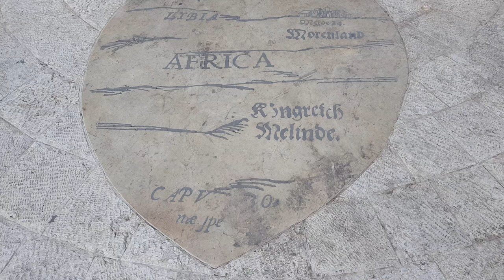CENTRE OF THE WORLD SCULPTURE IN JERUSALEM ISRAEL (Bünting Clover Leaf Map)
An ingenious new sculpture entitled Centre of the World was inaugurated on 24th November 2013 by The Jerusalem Foundation at the newly dedicated Teddy Kollek Park in the heart of Jerusalem.

Based on a Renaissance map by Heinrich Bünting showing Jerusalem at the centre of three continents, the new permanent sculpture was unveiled by the artist, Breuer-Weil, just outside the walls of the Old City of Jerusalem within sight of Mount Zion and David’s Tower. This new work, selected from designs submitted by leading contemporary artists, allows visitors to enter the elegant sphere-like structure for contemplation. The exterior reflects the walls of Jerusalem by day; seas and oceans are magically suggested by the cut-away sections between continents which at night become patches of light as the work is internally lit, creating a magical, lantern-like presence.

The sculpture was commissioned from Breuer-Weil by Helene Stone-Laor (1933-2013) in memory of her late husband Eran Laor (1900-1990), an antiquarian map expert who owned Bünting’s map and hundreds of other legendary early maps of Israel.

The Bünting Clover Leaf Map, also known as The World in a Cloverleaf, (German title: "Die ganze Welt in einem Kleberblat/Welches ist der Stadt Hannover meines lieben Vaterlandes Wapen") is an historic mappa mundi drawn by the German Protestant pastor, theologist, and cartographer Heinrich Bünting. The map was published in his book Itinerarium Sacrae Scripturae (Travel through Holy Scripture) in 1581.

Today the map is found within the Eran Laor maps collection in the National Library of Israel in Jerusalem. A mosaic model of the map is installed on the fence of Safra Square at the site of Jerusalem's city hall.

The map is a figurative illustration, in the manner of the medieval Mappa Mundi format, depicting the world via a clover shape. The shape is a symbolisation of the Christian Trinity and a component at the symbolisation of the German city Hanover, where Bünting was born. The city of Jerusalem is represented as the center, surrounded by three central continents, with some more areas of the world being accordingly illustrated separately from the clover.
The dimension of the map is 38 by 30 centimeters.

Jerusalem is in the center of the map surrounded by the three continents of Asia, Europe, and Africa, comprising three leaves of a clover shape. The top-right leaf-shape colored in green represents Asia, the top-left one colored in red represents Europe, and the bottom one colored in yellow represents Africa. The three continents include captions of their various countries and illustrations of some of their cities. Asia includes illustrations of nine cities, Europe includes one illustration of the Italian city Rome, and the continent of Africa includes illustrations of three cities with one being the Egyptian city of Alexandria.

The clover is surrounded by the ocean, with its surface including illustrations of sea creatures, monsters, and a ship. England and Denmark—as perhaps the tip of the entire Nordic countries—are represented as two island-shapes above Europe’s leaf. The Red Sea is illustrated between Asia and Africa, painted in red. America is represented as a separated, mostly unrevealed shape at the lower-left corner, colored in green like Asia, with the caption Die Neue Welt (The New World).